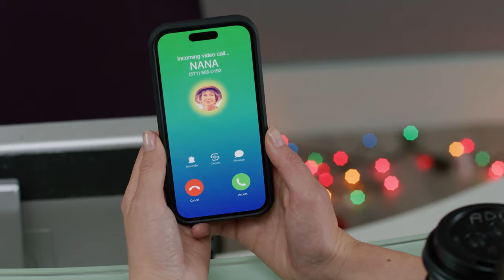'Twas the Text Before Christmas | Official Trailer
From a text sent to the wrong person to a great Christmas surprise 😍

Trevor Donovan and Merritt Patterson star in "Twas the Text Before Christmas" — now streaming on Great American Pure Flix!